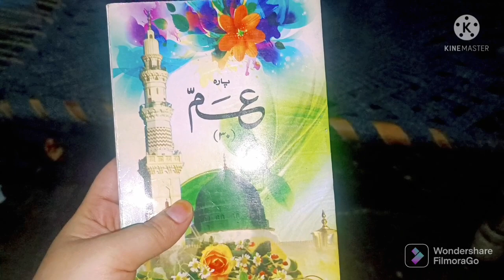Chand Raat + Eid vlog ! Roka to BHT rokne walo ne Par Mera Dola Uth hi gya , Mujhe Lene Kon Aya ?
Instagram I'd - raziakhan 1216.